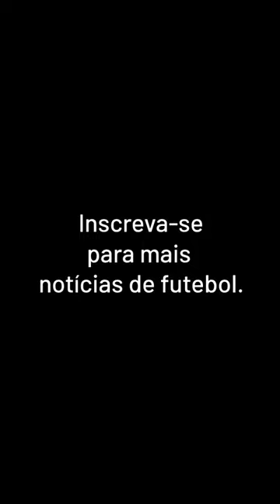"Corinthians Pode Facilitar Negociação entre Zenit e West Ham por Robert Renan"